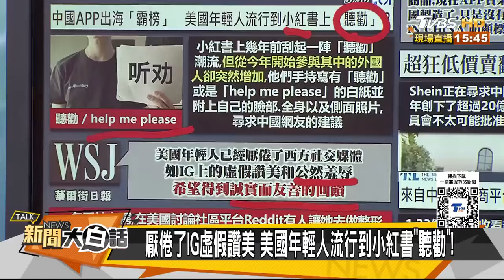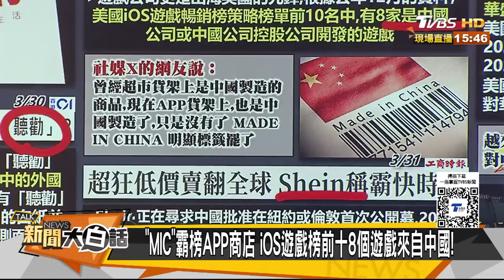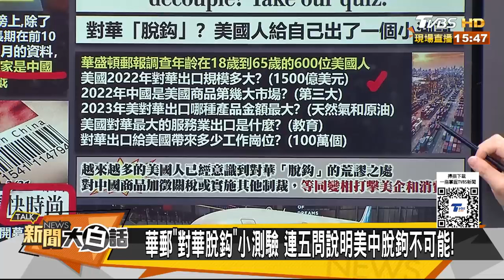波音沒中國市場王小二過年？小紅書拚多多顛覆IG亞馬遜？ 新聞大白話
【新聞大白話】⚫最新影片
加入《新聞大白話》會員教學▶️

 • 《新聞大白話》軍團徵召令！馬上加入YouTube頻道會員吧～